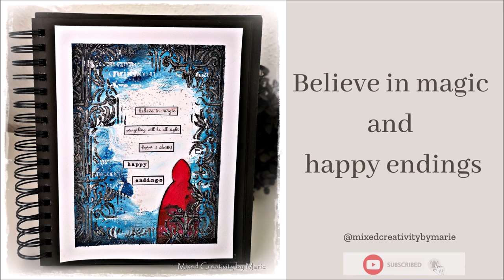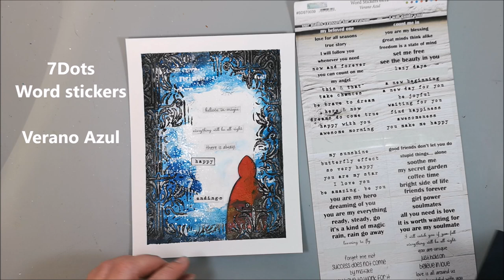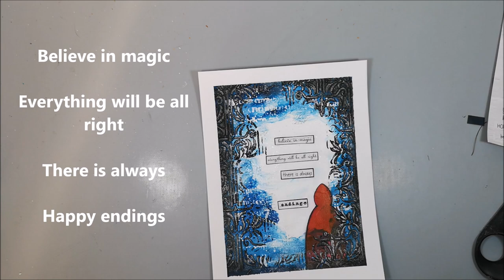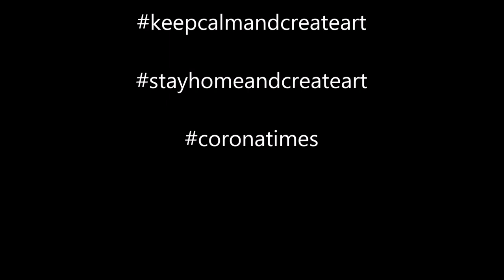Believe in magic and happy endings - Red Riding Hood - YOUTUBE HOP 🎨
Welcome to the red riding hood hop, on behalf of the Facebook group “Live art journaling and self development”. Narrative is one of the most important ways that we connect to each other, and the year of 2021 is a year where connection has become so important.
Several YouTube artists have come together to celebrate the arrival of 5000 members to the Facebook community, and we encourage you to visit each video and show your encouragement to the artists by commenting and subscribing.  We also invite you to become part of the supportive creative community that is - Live art journaling and self development

For now, head on over to the next video in this series, and we will see you soon